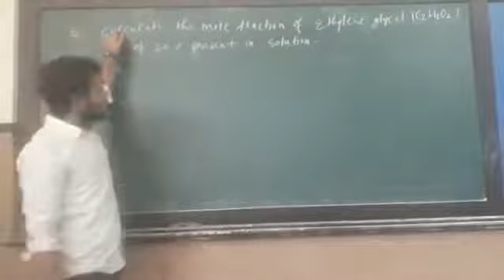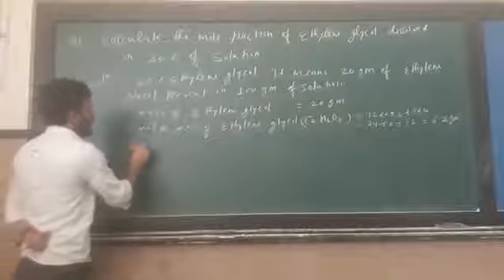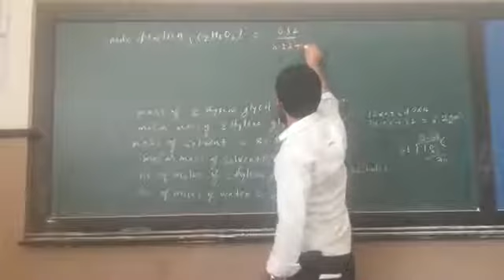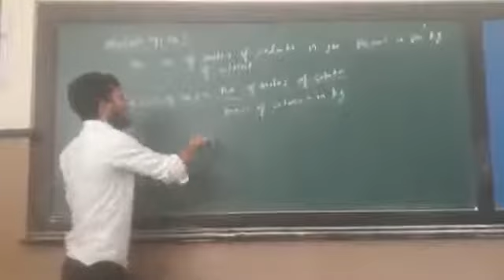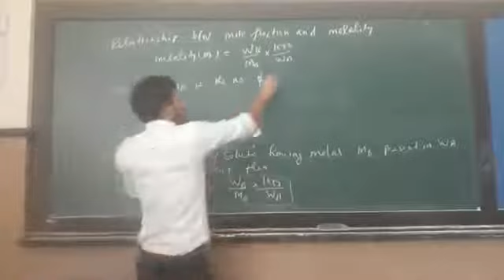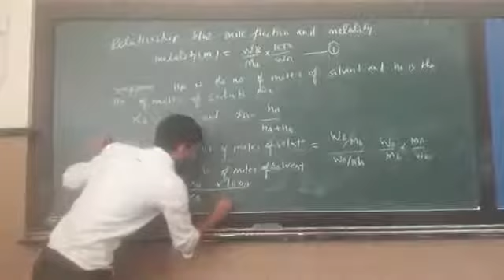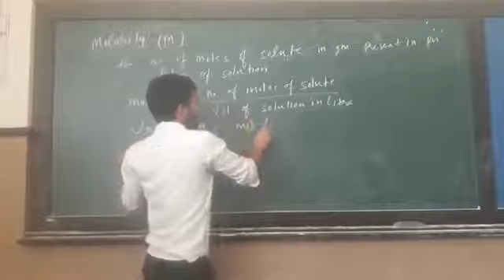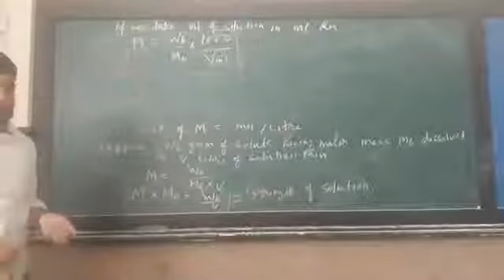CAPLI E-Class || Std- 12TH EM || Sub- Chemistry || Chapter- 2.solution || Raghavendra Sir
Expressing the concentration of the solution.
Useful for Board, JEE and NEET